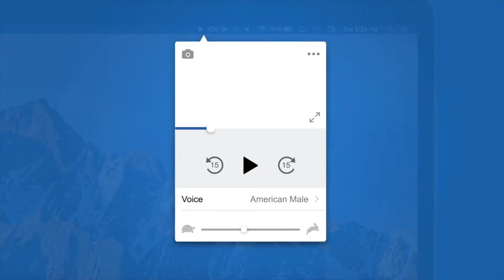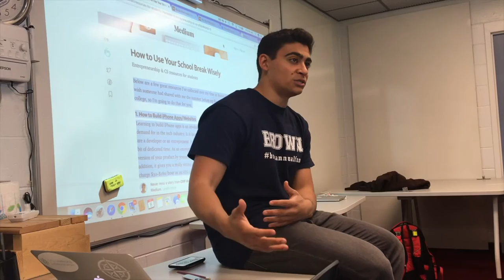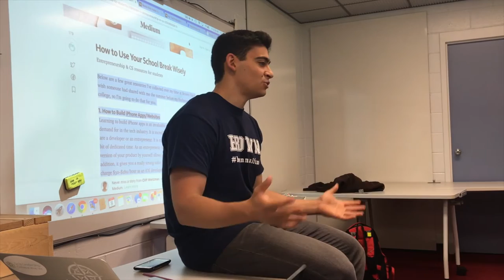Rocky Hill School Welcomes Cliff Weitzman, founder of Speechify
Rocky Hill School students, teachers, and administrators recently met Cliff Weitzman, founder of Speechify for a presentation about his app that allows any form of text to be read aloud on a smart phone, computer, or tablet. This video provides a lens into one of the many ways students will engage with entrepreneurs like Cliff, to examine and develop the Core Competencies generated this summer as our vision for the future of Rocky Hill School.